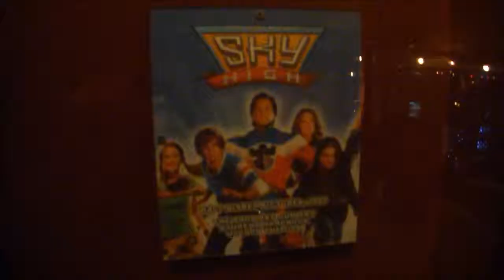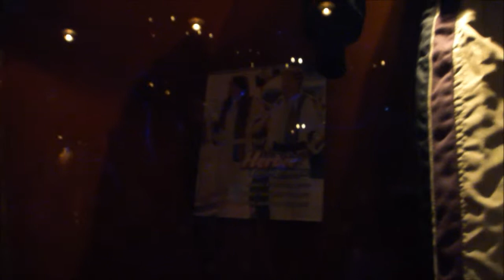Planet Hollywood - October 2011 International Board Meeting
When you and your District attends Key Club International Convention 2012 in Orlando, Florida, you will be eating at Planet Hollywood one of two mornings with your sister Districts! The Key Club International Board scopes out the place and gives you a sneak peak!